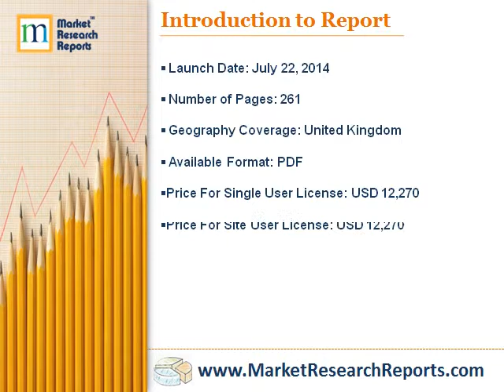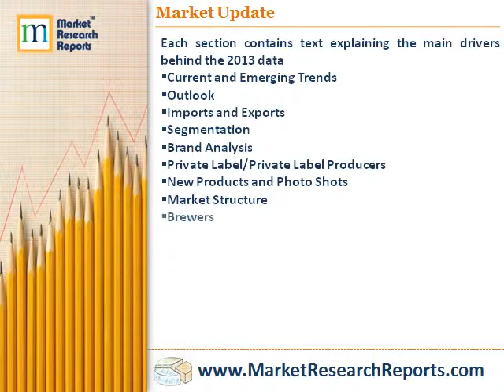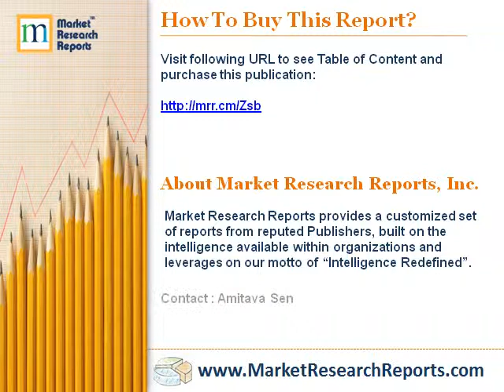Beer Market Insights United Kingdom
Market Research Reports, Inc. has announced the addition of "Beer Market Insights United Kingdom" research report to their offering.